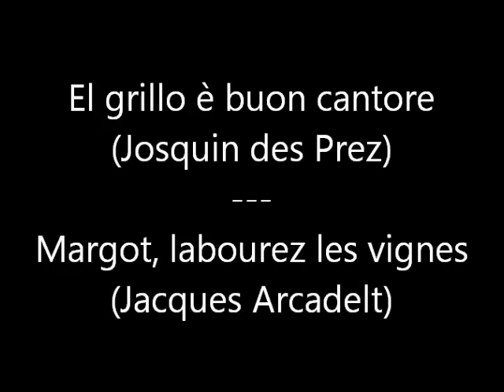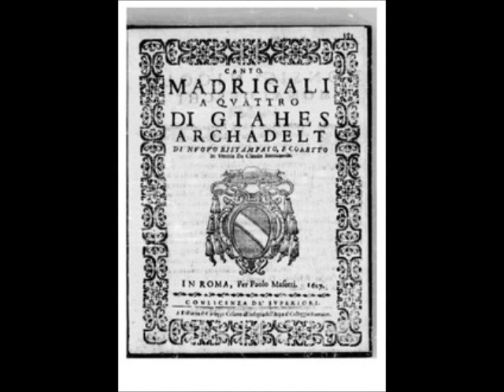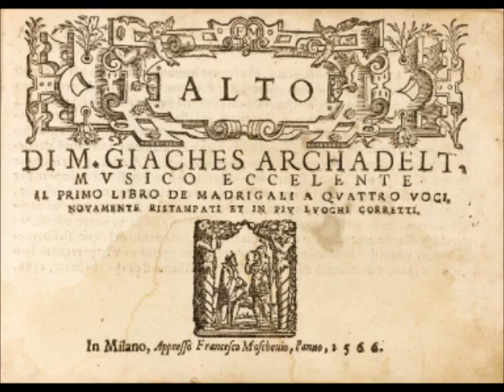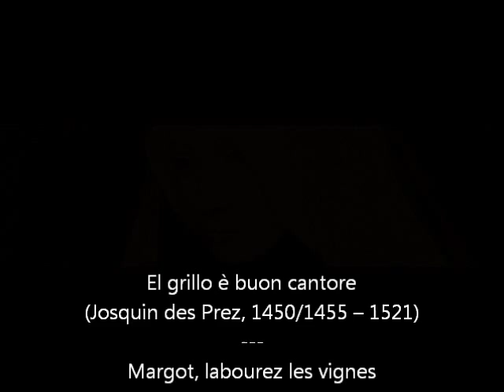Madrigals: El Grillo (Josquin)/Margot labourez les vignes (Arcadelt), mandolin quartet instrumentals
This is an instrumental recording of two very famous renaissance madrigals:

1) El grillo è buon cantore (Josquin des Prez, 1450/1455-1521)

2) Margot, labourez les vignes (Jacques Arcadelt, 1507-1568)

Both transcribed for SATB voices by Steven Hendricks from his SCA music page at:

Recorded as an instrumental mandolin quartet:

Soprano: 1890s Umberto Ceccherini mandolin
Alto: Ozark tenor guitar
Tenor: Mid-Missouri M-111 octave mandolin
Bass: Troubadour Lionheart bouzouki

The words to the songs are:

El grillo è buon cantore
Che tiene longo verso.
Dalle beve grillo canta.
Ma non fa come gli altri uccelli
Come li han cantato un poco,
Van de fatto in altro loco
Sempre el grillo sta pur saldo,
Quando la maggior el caldo
Alhor canta sol per amore.

Margot, labourez les vignes, vigne, vigne, vignolet,
Margot, labourez les vignes bientôt.

En passant par la Lorraine,
Rencontrai trois capitaines,
Ils m'ont appelé vilaine,
Je ne suis pas si vilaine,
Puisque le fils du roi m'aime,
Il m'a donné pour étrenne,
Un bouquet de Marjolaine,
S'il fleurit je serait reine,
S'il y meurt je perds ma peine.